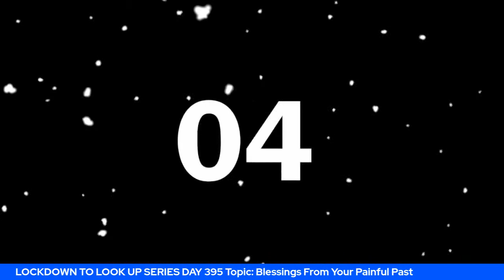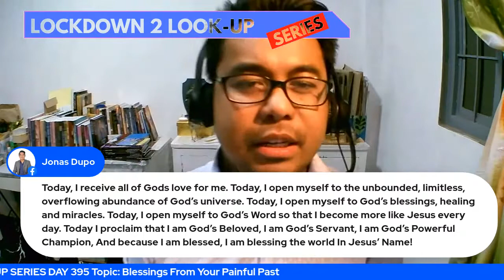LOCKDOWN TO LOOK UP SERIES DAY 395 Topic: Blessings From Your Painful Past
LOCKDOWN TO LOOK UP SERIES DAY 395
Topic: Blessings From Your Painful Past

Big Message: It is painful but it is bound to happen. It put colors in your life. It brought you to your destiny.

Bible Verse: Isaiah 43:18 “Forget the former things; do not dwell on the past.